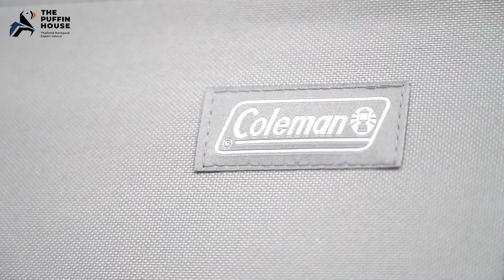302.Review เก้าอี้แค้มปิ้งยี่ห้อ Coleman รุ่น Compact Folding Chair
Coleman COMPACT FOLDING CHAIR เก้าอี้พับคุณภาพสไตล์ญี่ปุ่นจาก Coleman Japan เป็นโครงอลูมิเนียม เบา พกพาสะดวก เหมาะมากในการไปแคมป์ หรือมีติดรถไว้

เก้าอี้พับ ขนาดเล็ก ที่สะดวกสบายมี ความสูงของที่นั่ง ประมาณ 28 ชม.สไตล์ญี่ปุ่น มีที่เท้าแขนทำจากไม้สวยงาม สะดวกในการพกพา
●เมื่อ ใช้ขนาด : ประมาณ 53 × 54.5 × 62 (ซ) ซม.
●เมื่อ พับ ขนาด : ประมาณ 53 × 9 × 56 (ซ) ซม.
● น้ำหนัก : ประมาณ 2.1 กก

ที่ตั้งร้าน : BTS โพธิ์นิมิตร ทางออก 1
เจอ 7-11 เลี้ยวซ้าย ถึงเลย